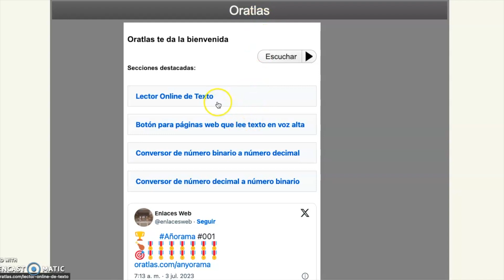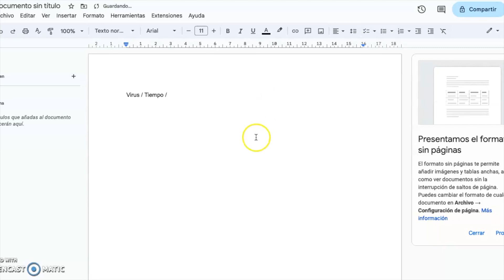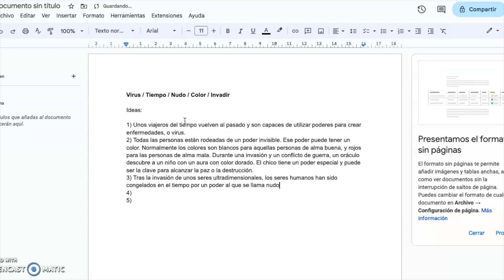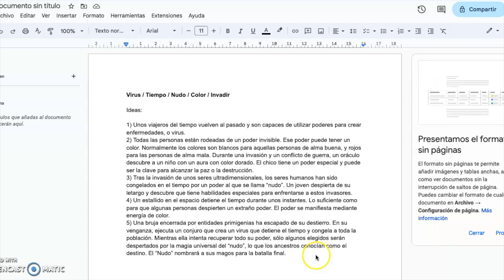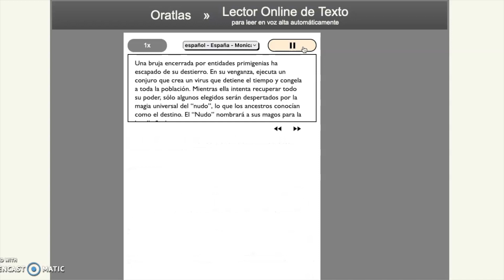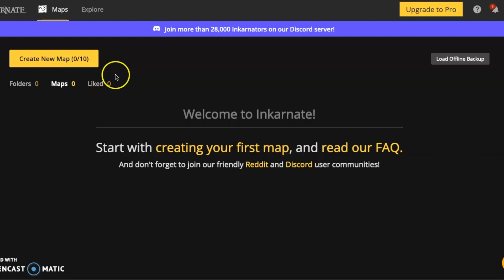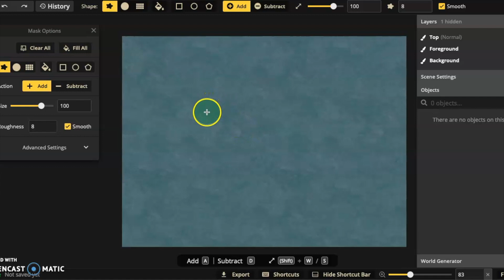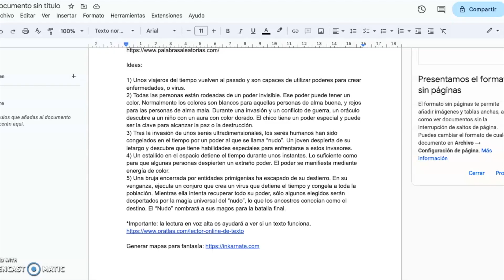Escribiendo en tiempo real: proceso y aplicaciones de ayuda (parte 01)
Hoy os traigo una dinámica para comenzar cualquier historia o proyecto narrativo. Compartiré pautas, consejos y aplicaciones de interés para ayudaros a escribir vuestra historia.

Aplicaciones o webs empleadas además de los servicios asociados a GMAIL